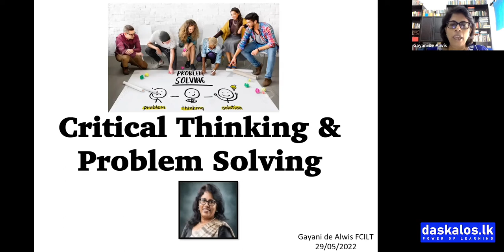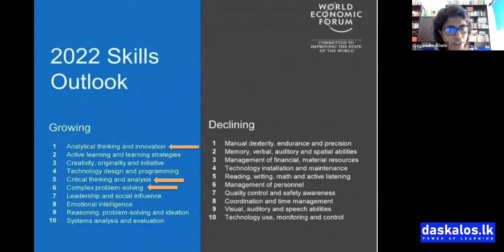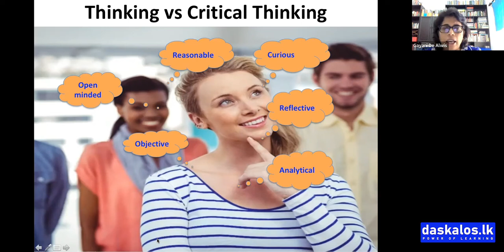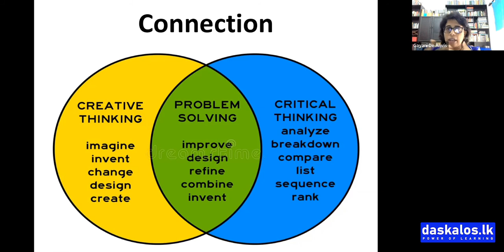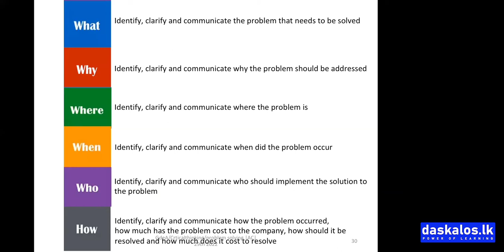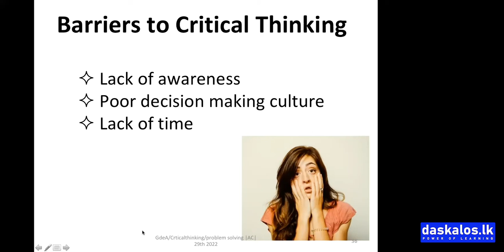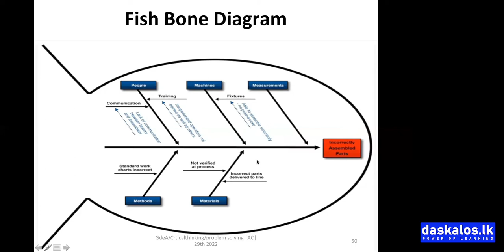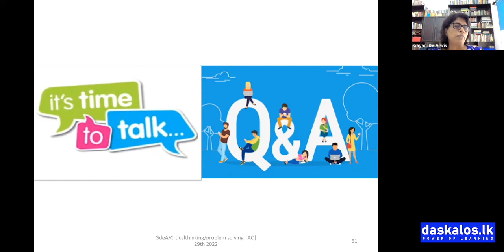Critical Thinking and Problem Solving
Let's learn more about “Critical Thinking and Problem Solving” techniques by Ms. Gayani De Alwis, the global chairperson of WiLAT. These aspiring leaders were especially enthusiastic about the
 analytical strategies, such as the 80/20 rule and fishbone diagram as they inspire us to understand and solve problems as tomorrow’s leaders.

Headway Learning Solutions is committed to facilitating you on your journey to success.